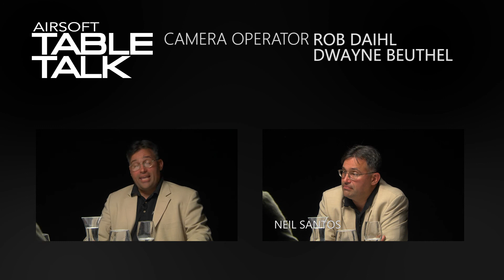Airsoft Table Talk | Cast 1 - Episode 2: Authority, Leadership and Winning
The first cast of Airsoft Table Talk discusses the idea of who can fill a leadership role at an airsoft / milsim event.  This quick turns into a question about are you able to actually win and airsoft event.

Airsoft Table Talk is a episodic discussion with prominent members of the airsoft community talking about various topics.